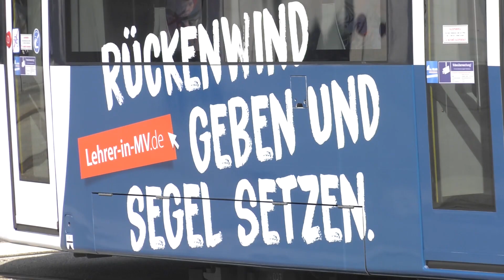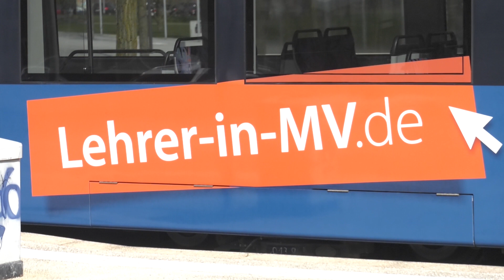Schweriner Nahverkehr NVS wirbt für Lehrerberuf in MV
Bildungsministerin Bettina Martin (SPD) und NVS-Geschäftsführer Wilfried Eisenberg werben mit einem neuen Motiv auf einer Straßenbahn in der Landeshauptstadt um neue Lehrkräfte für MV. Seit 2014 bemüht sich das Bildungsministerium auch über die Landesgrenze hinaus dem Mangel an Pädagogen entgegenzuwirken. Eine entsprechende Lehrerwerbekampagne sorgt mit verschiedenen Formaten für die notwendige Aufmerksamkeit.